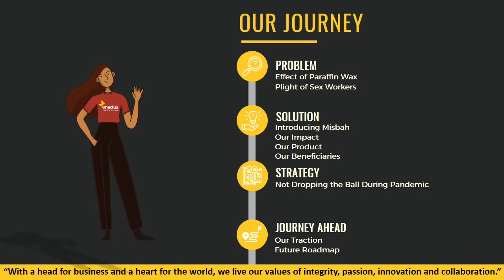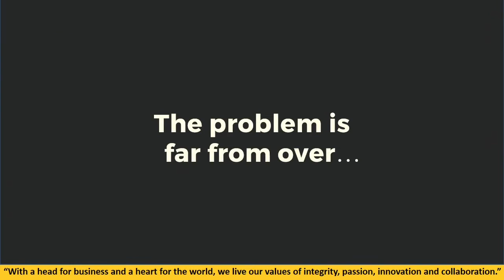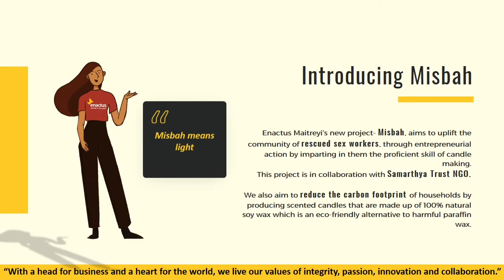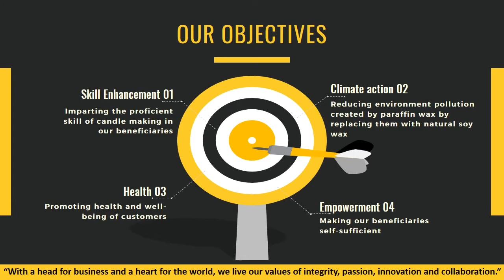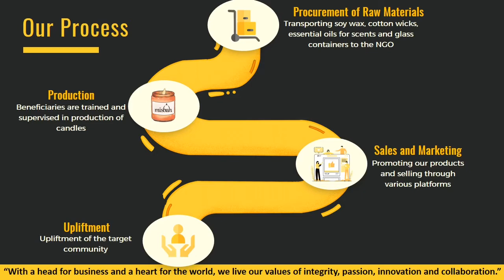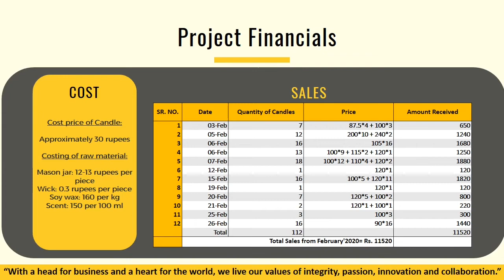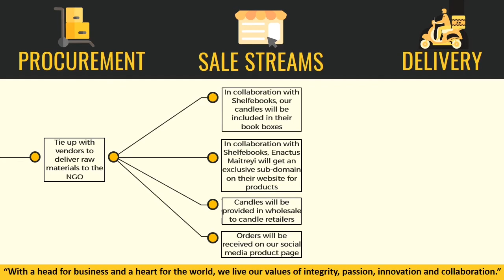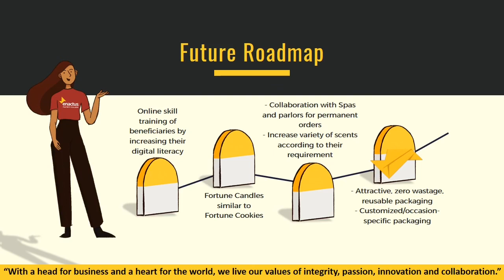Maitreyi College- ENACTUS India National Competition 2020